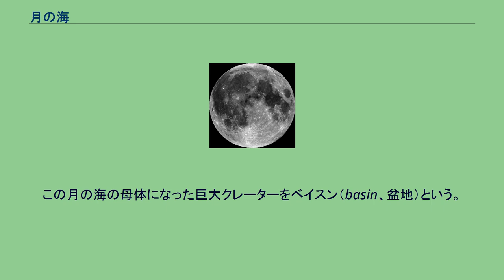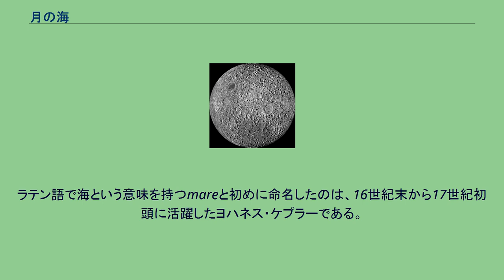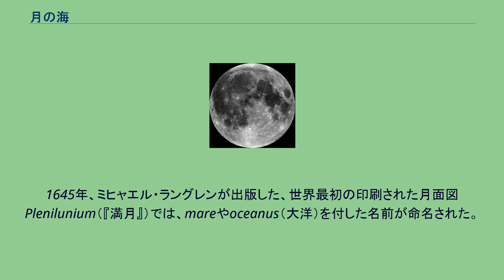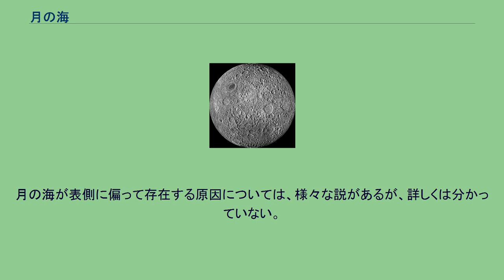月の海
月の表側（地球から観測できる側）の画像。
黒く見えるところが月の海。
月の海（つきのうみ、英語: lunar mare、複数形：lunar maria）とは、濃い色の玄武岩で覆われた月の平原である。
海（mare）の他に大洋（oceanus）、湖（lacus）、沼（palus）、入江（sinus）と呼ばれる地形もあるが、これらは大きさや形状が異なるだけで、本質的には海と同じものである。
地球のように水があるわけではない。
およそ40億年前、太陽系内には惑星になりそこねた多数の微惑星がまだ多く残っていた。
月にこれらが落下して直径数百km、深さ数kmの巨大な深いクレーターをいくつも形成した。
この月の海の母体になった巨大クレーターをベイスン（basin、盆地）という。
微惑星の落下が終わりに近づいた頃（38億～32億年前）、月の内部では放射性元素の崩壊熱の蓄積により岩石が溶融し始め、マグマが形成された。
月の質量が小さいため、岩石すべてが溶融するほどの熱の蓄積が起こらず、溶融しやすい成分、すなわち玄武岩質の成分だけが溶融した。
このマグマは深いクレーターの底から噴出し、クレーターを埋めて平原に変えた。
この時点で微惑星の落下がほとんど終了していたため、月の海ではクレーターがあまり無い平坦な地形が保たれることになった。
ラテン語で海という意味を持つmareと初めに命名したのは、16世紀末から17世紀初頭に活躍したヨハネス・ケプラーである。
彼は月を天体望遠鏡で観察して、月の暗い部分は水を湛えた海であると信じていた。
また、ガリレオ・ガリレイも同様の考えを持っていた。
1645年、ミヒャエル・ラングレンが出版した、世界最初の印刷された月面図 Plenilunium（『満月』）では、mareやoceanus（大洋）を付した名前が命名された。
1651年、ジョヴァンニ・リッチョーリとフランチェスコ・グリマルディの2人は、月の地形に独自の命名を行った月面図を発表した。
彼らは月面の暗い平原に対してケプラーに倣って、その大きさや形状に従ってoceanus、mare、lacus（湖）、palus（沼）、sinus（入江）といった水に関係する地名を与えた。
そして海には主に気象に関する言葉を冠した名前を与えた。
これは当時、月が地球の気象に影響を与えているという考えがあったためであると思われる。
彼らの与えた名前が現在でも用いられている。
月の裏側 月の海は、月の地表の16%を占めている。
月の表と呼ばれる地球を向いている側に多くの月の海がある。
一方で、月の裏側にある海としては、モスクワの海、賢者の海などがあげられるが、その面積は表側の海と比べて圧倒的に少ない。
月の海が表側に偏って存在する原因については、様々な説があるが、詳しくは分かっていない。